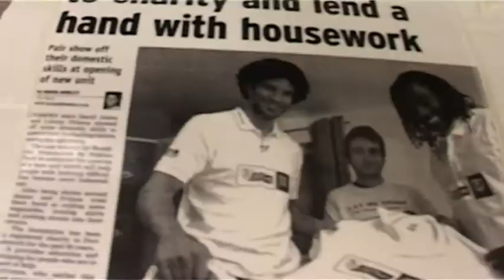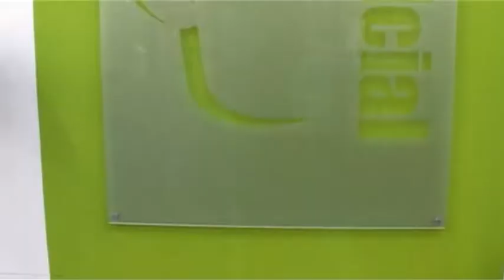Beneficial Foundation Corporate video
Our first corporate video for the "Beneficial Foundation"

This was filmed on a Sony 2100e and edited on Adobe Premier Pro with the aid of Adobe Audition.

The music in this corporate video is from a musical artist named "Adventures in Slumberland" whom you can find here -